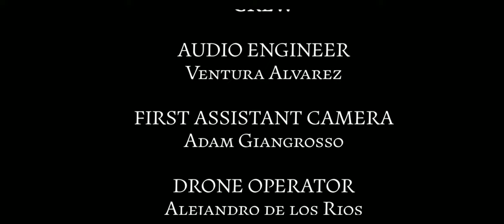SEAFOOD GANGSTER BY COMEDIAN FRANK WHITE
Seafood Gangster Short Movie About Seafood King Of New Orleans Frank White. Pushing Major Seafood Though The City Like It's Dope.

Directed/Produced/Written & Created by
Frank White

Brandon Boldin

Alejandro de los Rios

Cast
Frank White
as Frank

StaFford “Shervey” Carter
as Thickie

Jashad “Shaddy” McCoy
as Shaddy

Korey sam
as Brother #1

Felton williams jr.
as Brother #2

Jarrett BrINSon
as Brother #3

James Bibbins
as Cop #1

Clarence white
as Cop #2

Randy Bourgeois
as Cop #3

DANIE MAYO
as Snowball Stand Girl

Crew

Audio engineer
Ventura Alvarez

Adam Giangrosso

Production Assistants
Dominique White
Chris Green
Kevin Moore
Michelle Fulton

‘Bad Drugz’
Performed by Planet A$e
from the album ‘Helldorado’